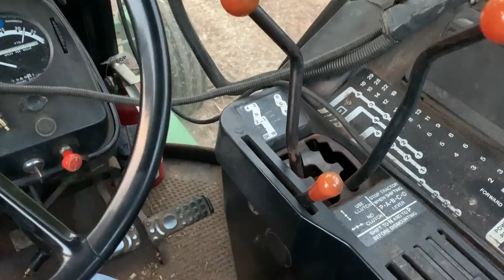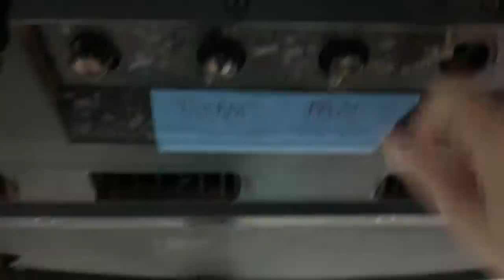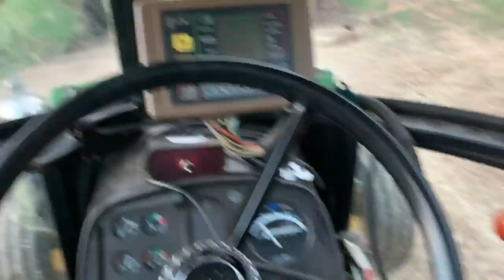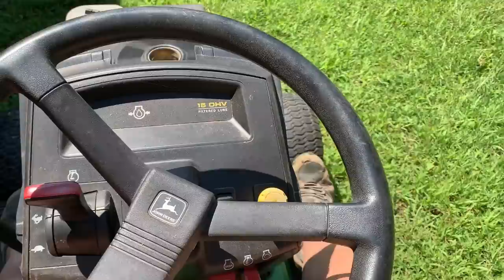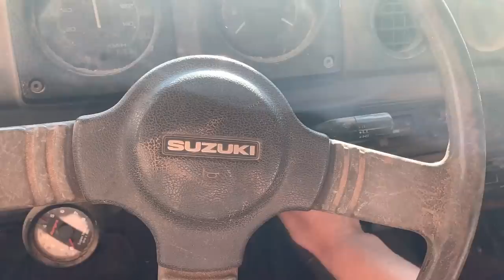Corn Silage Harvest 2019 : Part 2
Part 2 of our 2019 Corn Silage Harvest is up! The corn is in the silage pit, covered and ready to feed this fall and winter. Thanks for coming along for the ride...and hanging in there through all of my merdiemoments. There's a few more in this one. 😛